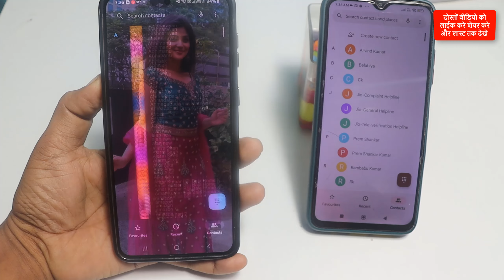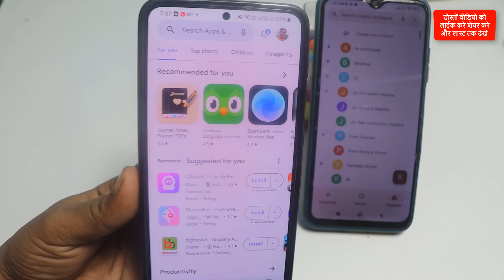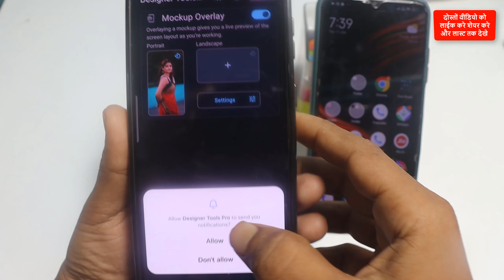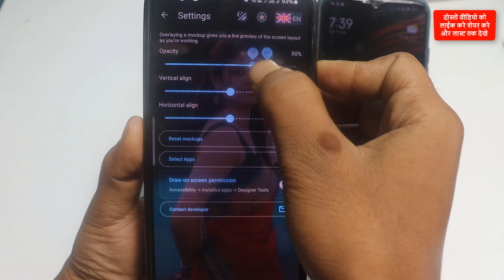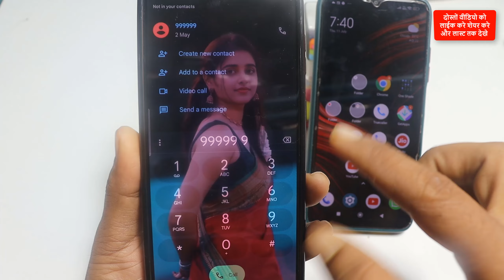Phone Dialer me photo kaise lagaye ? | Apna photo ko call dialer ki background me kaise lagaye part2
8Phone Dialer me photo kaise lagaye ? | Apna photo ko call dialer ki background me kaise lagaye

How To Apply Photo in Dialer Contact And Caller Screen Background In Any Android Devices??

👉  *Please*
👉 *Shear*
करें

 Queries solved -
Phone Dialer me photo kaise lagaye dial pad par apna photo kaise lagaye
फोटो डायल dialpad Apna photo ko call dialer ki background me kaise lagaye
call dialer : photo
photo phone dialer photo caller id
phone dialer photo app photo phone dialer old my photo phone dialer pro apk my photo phone number
change dialer background android
how to change dial pad background photo phone dialer - photo caller id personalized phone dialer photo app my photo phone dialer pro apk photo phone dialer old my photo phone number

Note :-

ALL THE IMAGES/PICTURES SHOWN IN THE VIDEO BELONGS TO THE RESPECTED OWNERS AND NOT ME.. I AM NOT THE OWNER OF ANY PICTURES SHOWED IN THE VIDEOS.